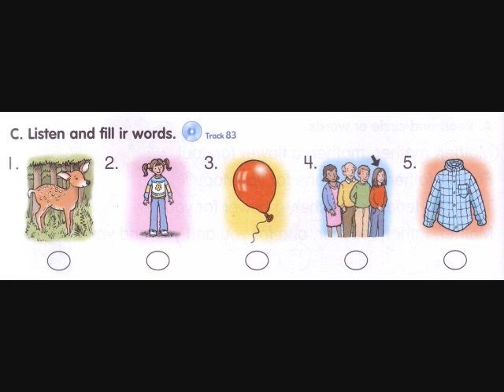Level 3 Track 83